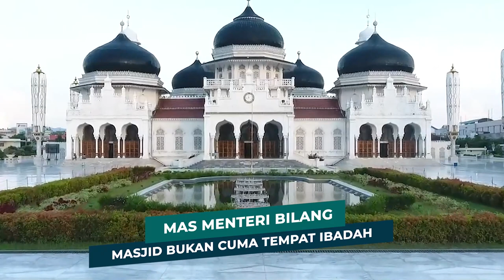Sandiaga Uno Siap Kembangkan Wisata Religi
Wisata Religi makin terlihat kejelasannya, nih, guys! Belum lama ini, Mas Menteri telah menandatangani nota kesepahaman dalam mengembangkan potensi pariwisata religi yang ada di Nusantara.

Mas Menteri juga mengatakan bahwa Masjid bukan tempat ibadah, namun juga jadi pusat kebangkitan ekonomi dan peradaban Islam.

Bismillahirahmanirahim, semoga berjalan lancar, ya, Mas Menteri.